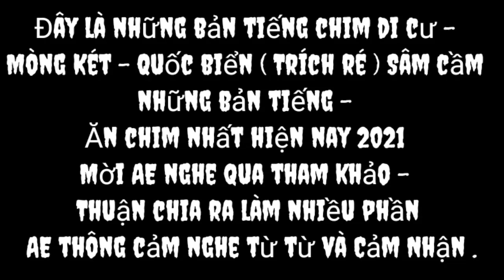Tiếng Quốc Biển - Trích Ré - Mòng Két - Sâm Cầm 3 Bản Tiếng Ăn Chim Nhất Hiện Nay - Đã Test -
Tiếng mòng két _ ghép tiếng sâm cầm bản chuẩn nhất 2021
Tiếng Mòng Két Mới Nhất 2021 + Vịt Trời Kêu Các Loại Thích Hợp Đánh Kinh Tế Cạnh Tranh Cùng Nghề
Tiếng Mòng Két Mới Nhất 2021 - Tiếng Két Cá Cạnh Tranh Ăn Chim Nhất Hiện Nay -
Tiếng Mồng Két Mới Nhất 2021 - Bản Chim Mồng Két Hủy Diệt Cạnh Tranh Cực Tốt

Săn Bẫy1.358 lượt xem21 thg 9, 2021
tiếng mồng két bản huỷ diệt đánh đêm
Tiếng mồng két xuống lưới tháng 8
Tiếng chim Mòng Két kêu mồi chuẩn
Tiếng mong kết và vịt trời chuẩn
Tiếng Mòng Két, Vịt Trời , két cá chuẩn cho anh em đánh lưới đêm
Nội dung mô tả
TvC - Tập 15 • VỤ MÙA | Bẫy Chim Đêm Rằm TRUNG THU - Tháng 8 Mùa Chim Di Cư
TvC Ẩm Thực T-N6.135 lượt xemĐã công chiếu vào 20 thg 9, 2021
TvC - Tập 15 • VỤ MÙA | Bẫy Chim Đêm Rằm TRUNG THU - Tháng 8 Mùa Chim Di Cư  dẽ đuôi xoè
xin chào tất cả anh em thợ bẫy chim đêm 3 miền BẮC - TRUNG- NAM  hôm nay là ngày 14/08/2021 âm lịch chuẩn bị đến rằm trung thu của tháng 8 rùi , thời điểm này trăng trên trời rất sáng và sáng hết đêm tới ngày 18/08/2021 âm lịch mới bắt đầu trăng mờ dần , thì thowfiddieerm trăng sáng này anh em thợ mình vẫn đang bẫy chim dẽ giun đuôi xòe và dẽ giun thường là đang về nhiều nhé anh em , trăng sáng chim dẽ giun sẽ đi mạnh , ngược lại trăng sáng những loại chim như quốc mốc , quốc đồng , chim chằng ghịch , chim mắt xéo ,c him mắt đỏ sẽ không đi nhé nah em , có họa huần chỉ được ít thôi , vì vậy thời điểm trăng sáng anh em cứ tập chung vào đánh dẽ giun mùa di cư này nhé , bắt đầu từ 20/08/2021 âm lịch là trăng bắt đầu tối thì anh em có thể tập chung vào mạnh đánh quốc bèo , quốc ,ốc và tu hú , chằng ghịch , mắt xéo , mắt đỏ nó mới đi mạnh anh em chú ý nhé , mình sẽ cập nhật tình hình để anh em đánh nhé đây là videos tập 15 VỤ MÙA của mình hôm nay nguuowfi ta gặt lúa trên cánh đồng , mình vây lưới ma trận hết trên cánh đồng của mình luôn
 --- mình che sẻ tất cả những thứ mình học hỏi được , và mình rút ra kinh ghiệm được để chia sẻ anh em cả nước cùng đam mê cùng đánh chim , vì đó là niềm vui mỗi khi mình được nói chuyện và chia sẻ cho anh em cùng biết những kinh ghiệm đánh chim của mình nhiều anwm qua , mong anh em đón nhận như 1 lời động viên , phấn trận , hào hứng mỗi khi xem đến videos mình ,